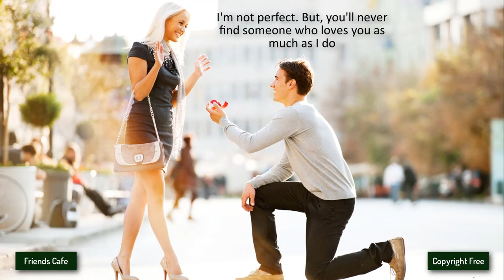[No Copyright Music] - XIBE - In Your Mind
Other groups